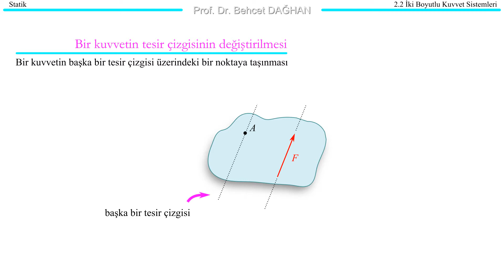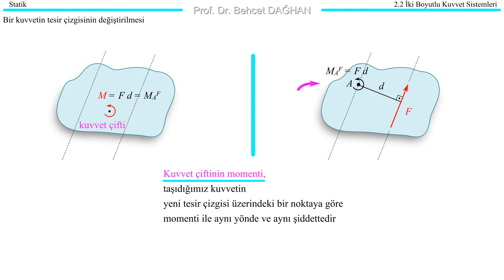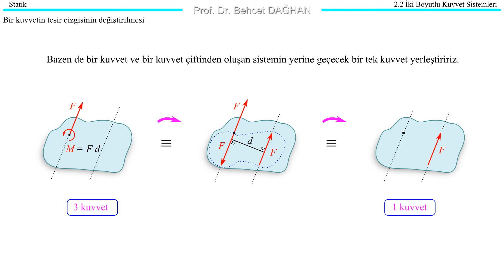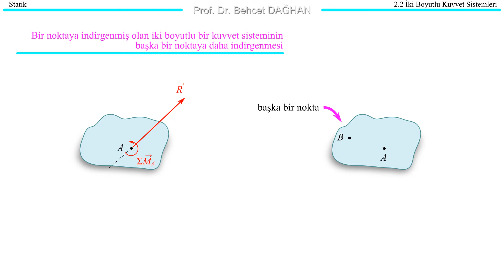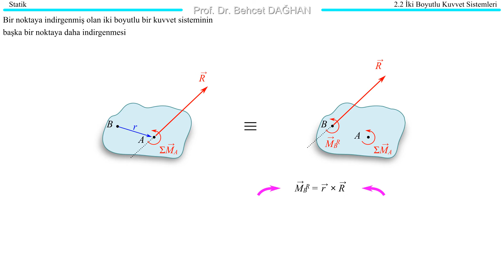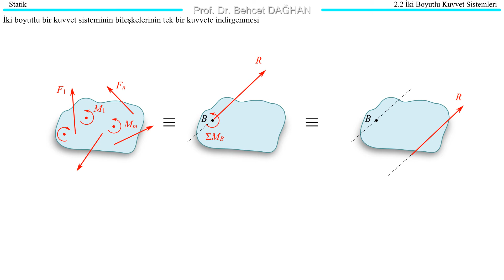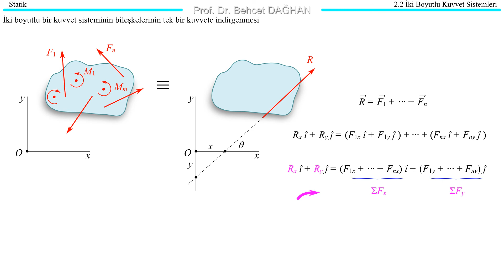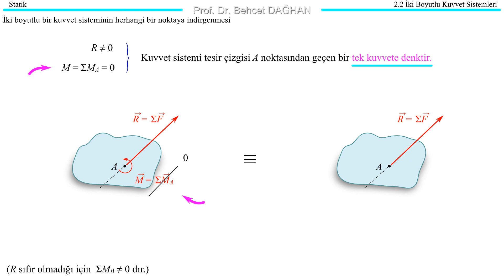2B Kuvvet Sistemleri 4 • STATİK